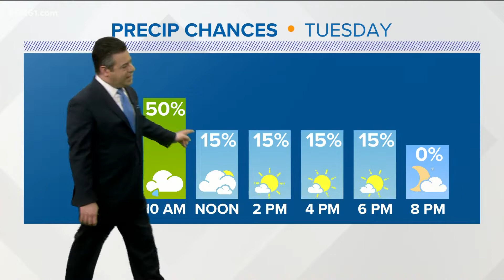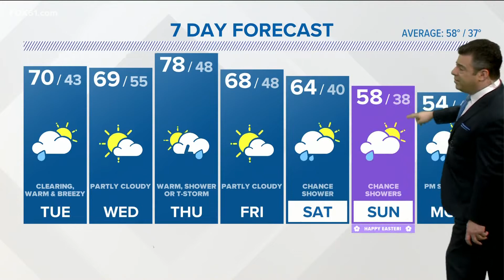CONNECTICUT FORECAST - Morning - April 12, 2022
While Tuesday morning is likely to start off cloudy and damp, we'll find developing sunshine by afternoon. It will turn warmer and breezy too with high temperatures near 70 in many spots. Even the shoreline should warm well into the 60s, with a land breeze.